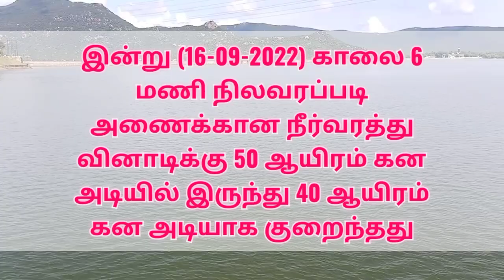மேட்டூர் அணை | mettur dam open |Tamil Nadu | Kaveri river |மேட்டூர் அணை திறப்பு |Salem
மேட்டூர் அணை திறப்பு |மேட்டூர் அணை | mettur dam open |mettur dam |Tamil Nadu | Kaveri river |

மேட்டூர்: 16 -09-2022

மேட்டூர் அணைக்கான நீர்வரத்து இன்றைய நிலவரப்படி 40 ஆயிரம் கன அடியாக குறைந்தது :

அணையின் நீர்மட்டம் கடந்த 62 நாட்களாக தொடர்ந்து அதன் முழு கொள்ளளவான 120 அடியில் நீடித்து வருகிறது.

தமிழக கர்நாடக மாநில  காவிரி நீர் பிடிப்பு பகுதிகளில் கடந்த ஜூலை மாதம் தொடக்கத்தில் இருந்தே மழை தீவிரமடைந்ததாலும் கர்நாடகாவில் உள்ள கபினி மற்றும் கிருஷ்ணராஜசாகர் அணையில் இருந்து அவ்வப்பொழுது திறக்கப்படும் தண்ணீரின் காரணமாகவும் மேட்டூர் அணைக்கான நீர்வரத்து தொடர்ந்து அதிகரித்து வந்தது.

இதன் காரணமாக கடந்த ஜூலை 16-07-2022 ஆம் தேதி மேட்டூர் அணை அதன் முழு கொள்ளளவான 120 அடி நிரம்பியது.

அன்று முதல் இன்று வரையிலான சுமார் 62 நாட்களாக தொடர்ந்து அதன் முழு கொள்ளளவில் நீடித்து வருவதால் அணைக்கு வரும் தண்ணீர் முழுவதுமாக  காவிரியில் வெளியேற்றப்பட்டு வருகிறது.

நேற்று காலை வினாடிக்கு 55,000 கனடியாக வந்து கொண்டிருந்த நீர்வரத்து மாலையில் 50 ஆயிரம் கனஅடியாக குறைந்தது.

தொடர்ந்து காவிரி நீர் பிடிப்பு பகுதிகளில் மலை குறைந்து வருவதாலும் கர்நாடகாவில் உள்ள கபினி மற்றும் கிருஷ்ணராஜசாகர் இணைந்து திறக்கக்கூடிய தண்ணீரின் அளவு குறைக்கப்பட்டதாலும், இன்று காலை 6 மணி நிலவரப்படி அணைக்கான நீர்வரத்து வினாடிக்கு 50 ஆயிரம் கன அடியில் இருந்து 40 ஆயிரம் கன அடியாக குறைந்துள்ளது.